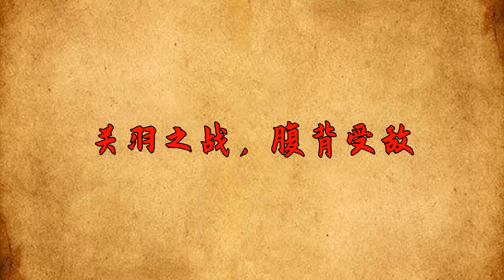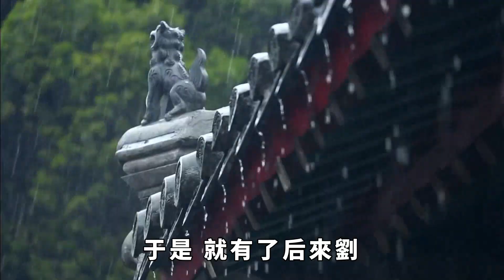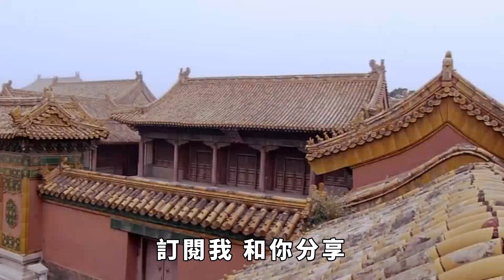如果關羽成功突圍，回到成都，蜀國是否會面臨滅頂之災？那劉備就會成為笑話？【史曰館】古代歷史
眾所周知，劉關張在桃園三結義的事情，讓許多人為之稱贊，但是最後三個人的下場卻有些意難平，尤其關羽的死亡。如果關羽能夠成功的突圍敵軍，返回成都，蜀國可能就會迎來一場腥風血雨，劉備也將會成為一個笑話！那麼，今天我們就來分析一下這場戰役究竟發生了什麼呢？